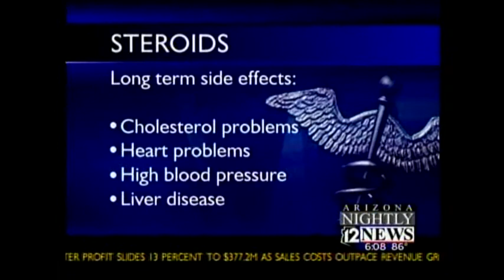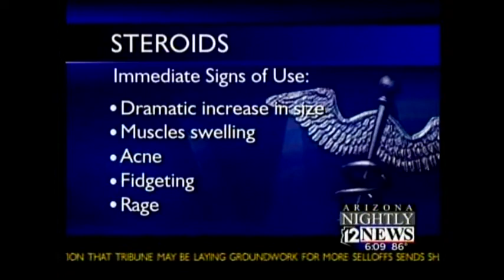KPNX 9 21 06 6PM Anabolic Steroids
Dr. David Carfagno and Tram Mai discuss the effects of anabolic steroids on High School Students.